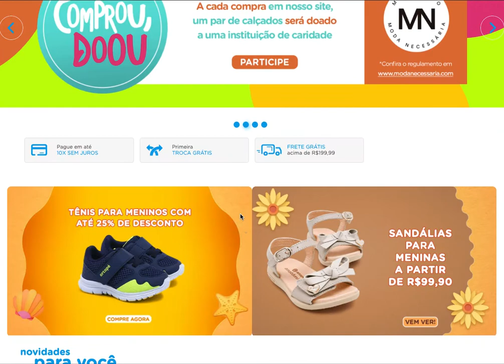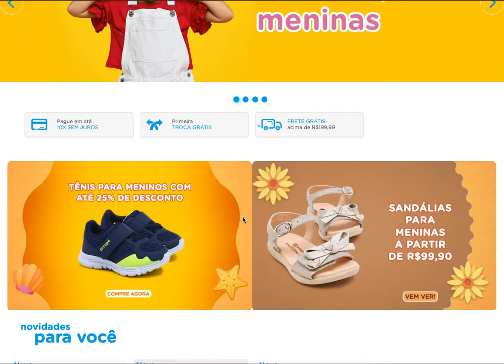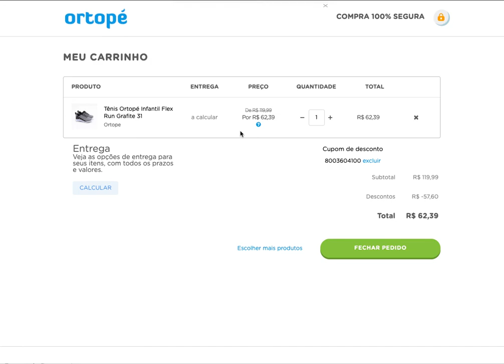ORTOPÉ CUPOM DE DESCONTO - TENIS OUTLET SANDALIA BABY GRAVIDADE ZERO BEBE ZIP MAX ESTICA E PUXA LED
BOAS COMPRAS! Dúvidas deixa nos comentários que eu ajudo!

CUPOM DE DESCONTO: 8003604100